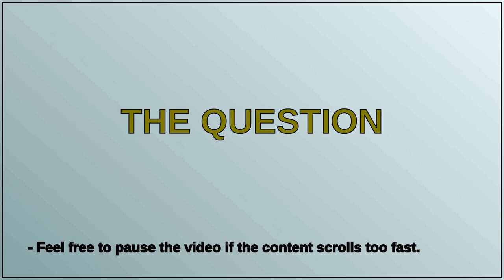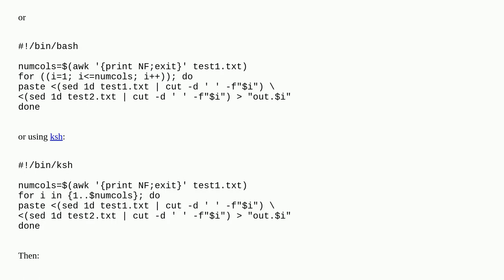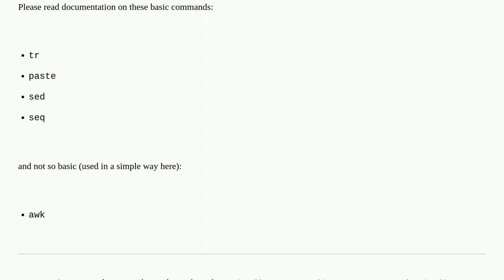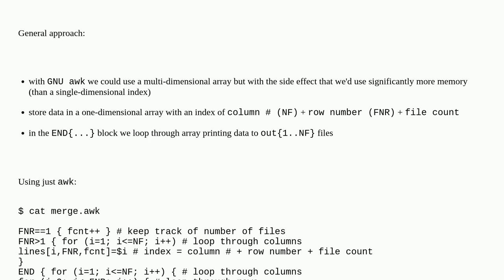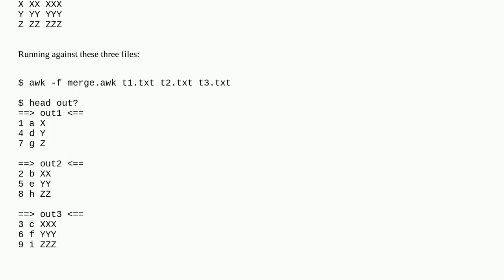Unix: Read nth column iteratively in two large files, cut and paste side by side to create new nt...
Read nth column iteratively in two large files, cut and paste side by side to create new nth file

A special thanks goes out to the community

  bash shell ksh awk